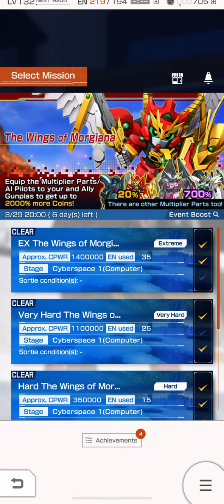[GBM] The Wings Of Morgiana | Event (Extreme Mode)